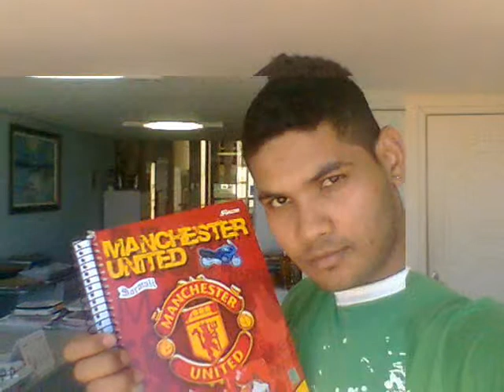meu novo slide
Feito por Fernandes Diorim que produziu esse video com a trilha sonora mt massa msm melô de gd 2008